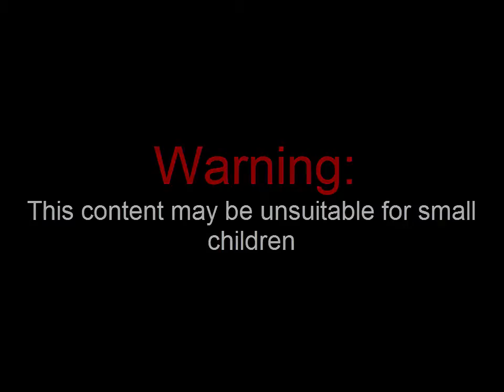Boston Tea Party Social Experiment Gone Wrong!!! Watch What Happens Next!!!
Crazy dudes throwing tea bags off of a boat on the boston harbor gone wild prank.